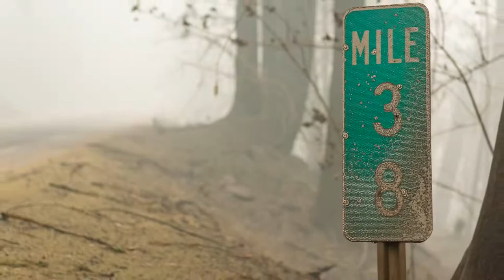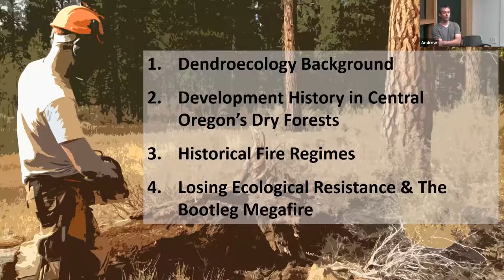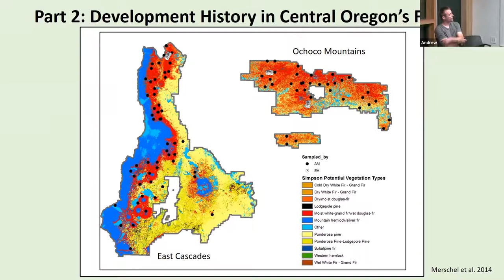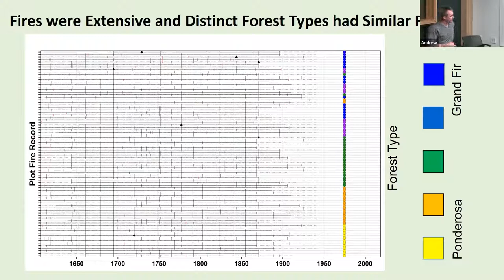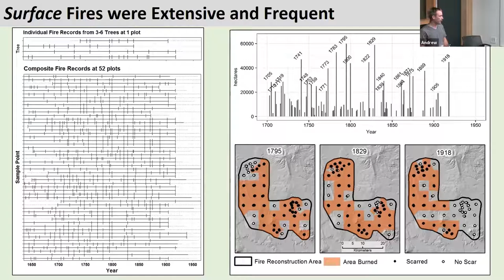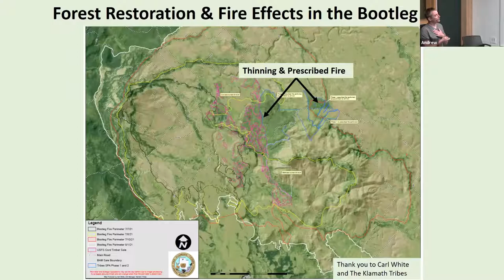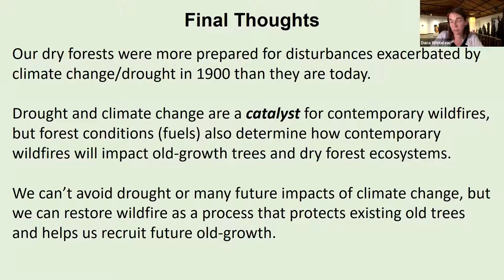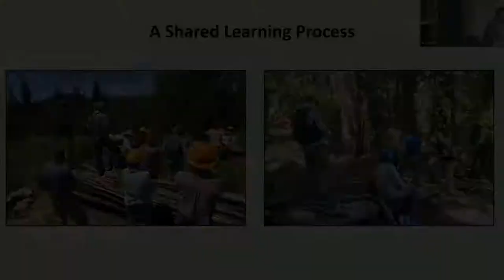Rethinking Fire - Members' Exhibition Preview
Celebrate the opening of Rethinking Fire, a traveling exhibition by contemporary artist and photographer Bryan David Griffith. In 2014, a wildfire that threatened Griffith’s home and studio inspired explorations in painting, sculpture and installation using the primal mediums of wood and fire itself. His award-winning work led to this solo exhibition, which delves into issues behind catastrophic wildfires ranging from past land management practices to climate change. Commentary by scientists and notes by the artist accompany each piece.

Meet Griffith, and hear from Andrew Merschel, Ph.D., a forest ecologist who will give a talk titled “It Didn’t Always Burn This Way: Lessons from Historical Fires in Central Oregon.” Merschel uses tree rings to illustrate the history of fire and its influence on forests in Oregon over the past several centuries.